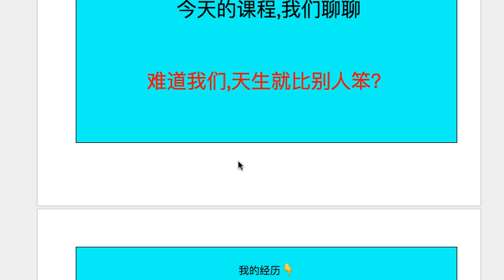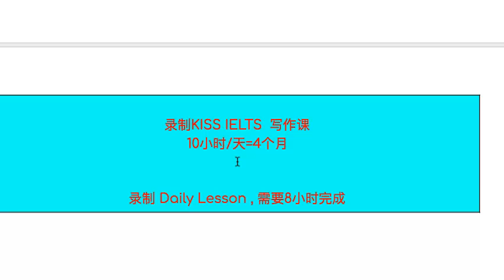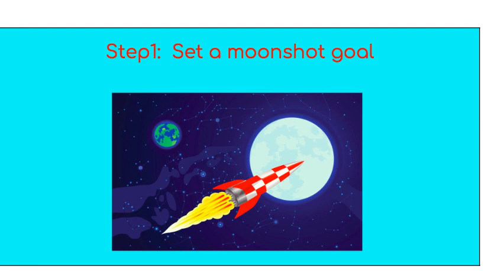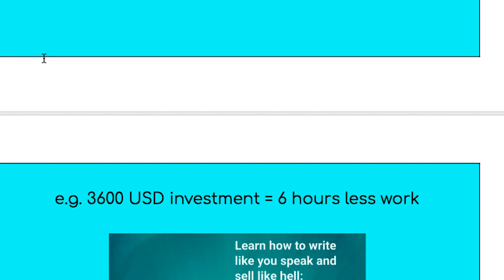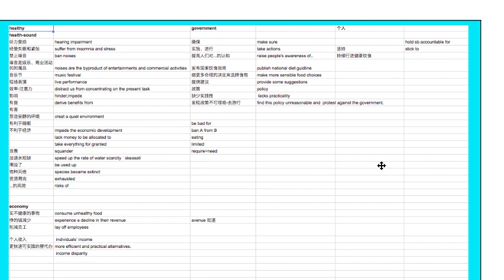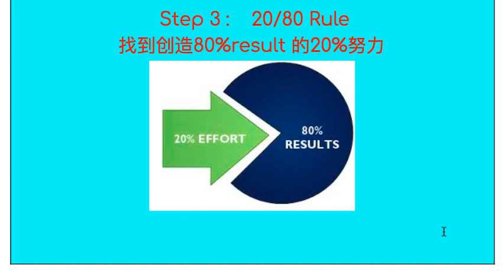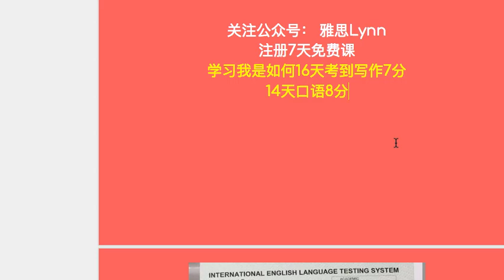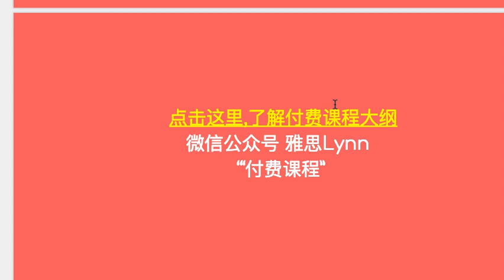付出总比别人多, 结果却不好？ 难道我们, 天生就比别人笨？L298跑题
注册7天免费课程: 微信公众号: 雅思Lynn

付费课程介绍：关注微信公众号,回复 “付费课程“ 简体字

相关课程：

雅思写作2个月涨1分:一百个单词,如何学透100个预测题?清迈=高分？

Idea map 如何帮你1分钟想出 观点？

15组ABC, 如何考到写作7？课件下载